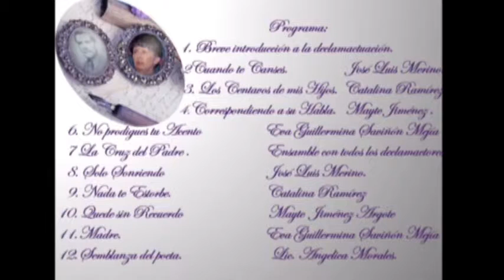Eva Guillermina Saviñón ofrecerá recital poético con obra de Vicente González del Castillo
Eva Guillermina Saviñón habla del recital poético que ofrecerá el 13 de noviembre a las 6 p.m. en el Archivo Histórico Municipal de León, con obra de Vicente González del Castillo.